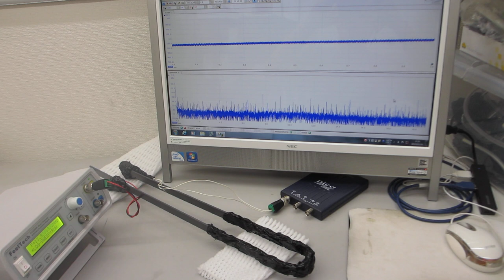オリジナル超音波プローブのスイープ発振制御システム（超音波システム研究所）